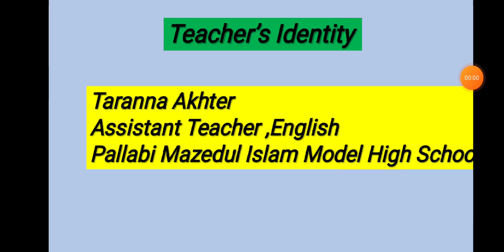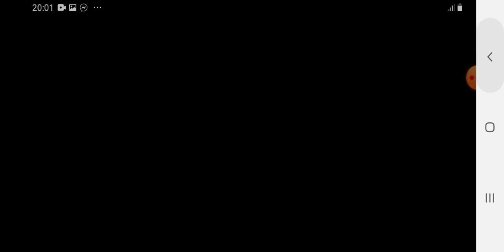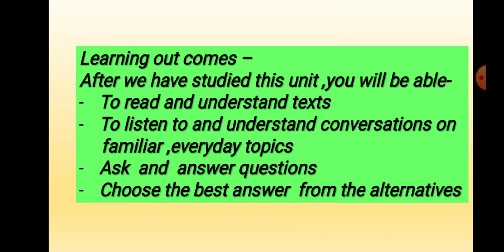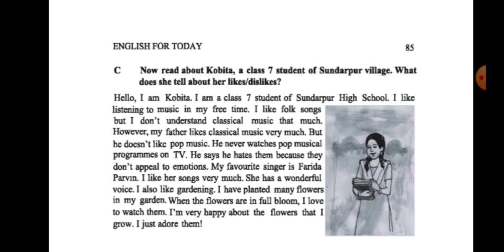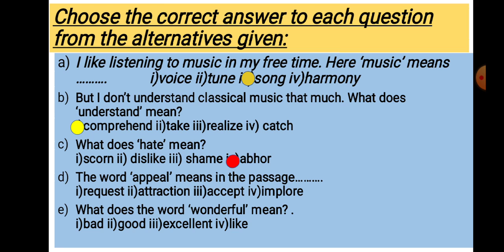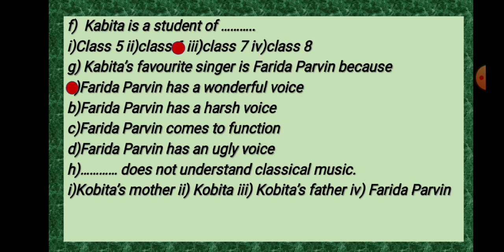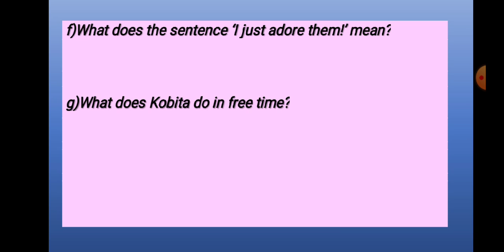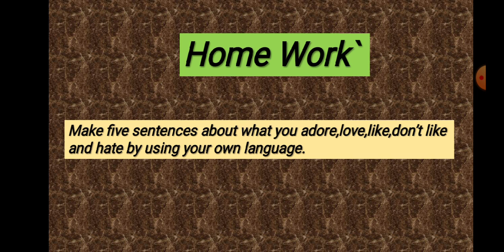Class 7 English 19/09/20